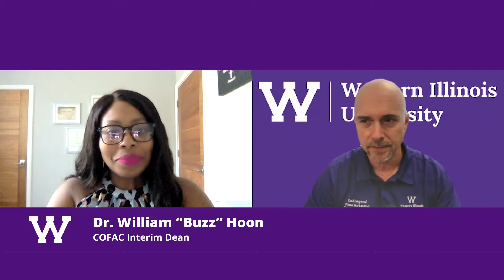Alumni Chats Episode #39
Executive Producer of the syndicated talk show "The Real", Tenia Watson (2001), discusses her experiences at WIU and her development as a television producer in this week's episode.